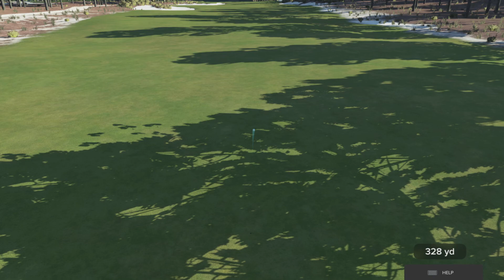PGA TOUR Northwest Open 2